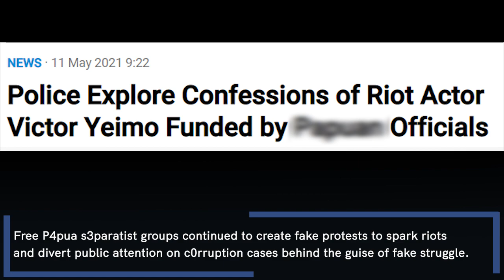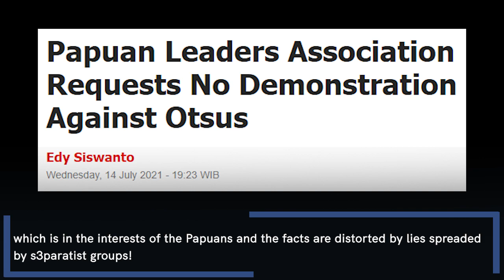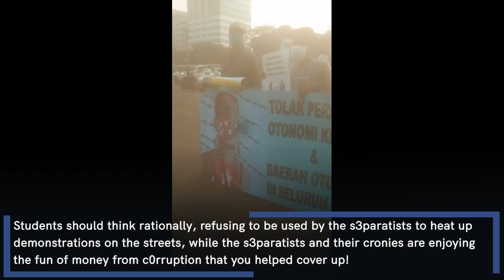How Free P4pua S3paratists Fake Student Protests to Cover Up Special Autonomy Funds C0rruption